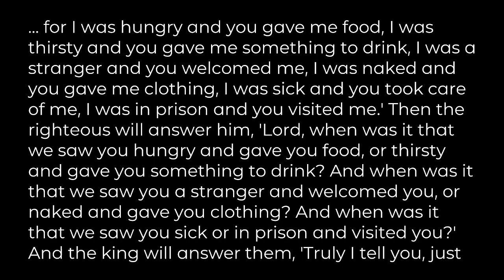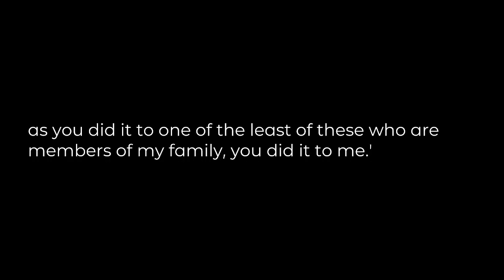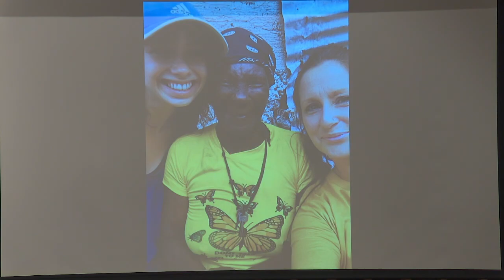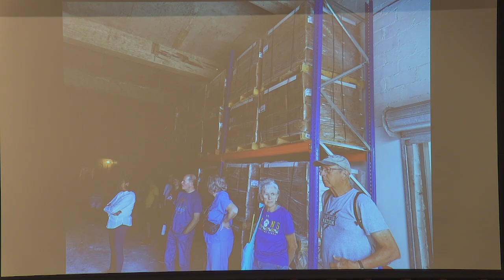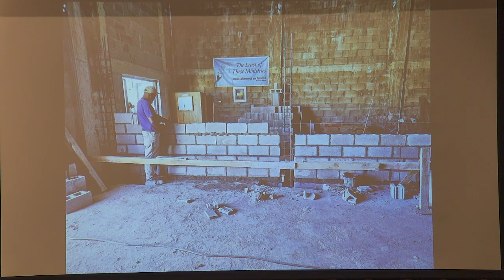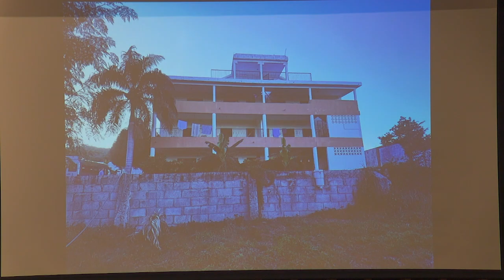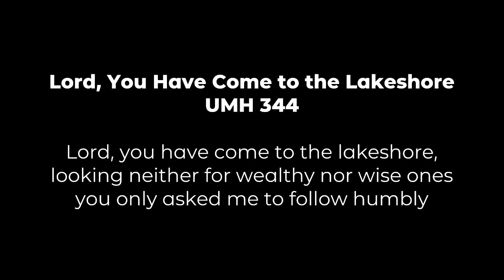"The Many Moments of The Least of These", message from the Dominican Republic Mission Team